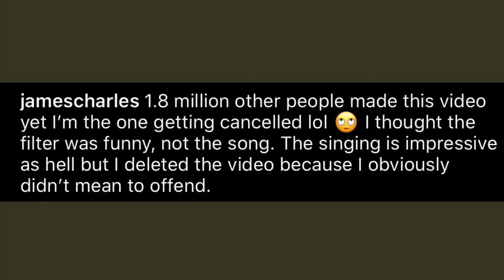James Charles just pissed off an ENTIRE COUNTRY!